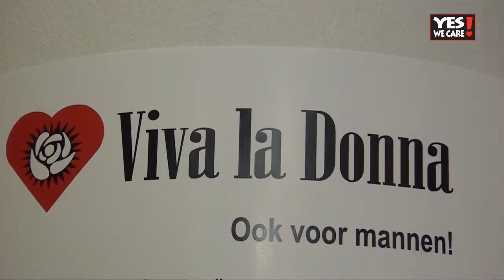Viva la Donna Dag in Daniel den Hoed | Yes We Care TV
Patiënten met kanker die een behandeling krijgen of hebben gekregen in het Erasmus MC-Daniel den Hoed worden in de watten gelegd tijdens de jaarlijkse 'Viva la Donna' verwendag.

Wij spreken onder andere met Monique van Dijk, de organisator van deze bijzondere dag.